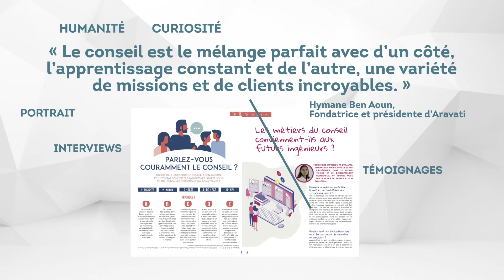Les métiers du Conseil | Ingénieurs : devenez la solution !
Un magazine étudiant 100% gratuit 100% conseil 100% utile
Syntec Conseil, en collaboration avec l’Opco Atlas et Concepteurs d’Avenirs a réalisé ce magazine exclusivement dédié aux étudiant.e.s ingénieur.e.s pour leur faire découvrir le monde du conseil.

Dans ce numéro, vous découvrirez ainsi :
- des interviews,
- des portraits
- des reportages thématiques inspirants et actuels : Data, DD/RSE, entrepreneuriat…

… réalisés avec nos experts du conseil.

Bonne lecture !